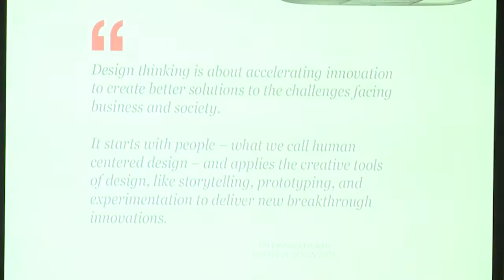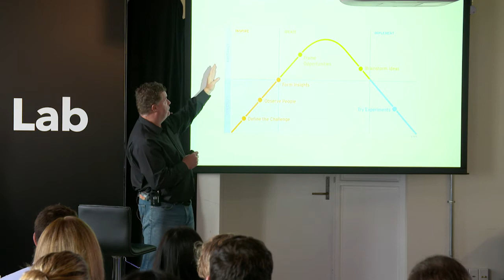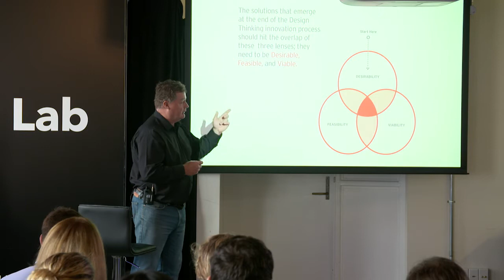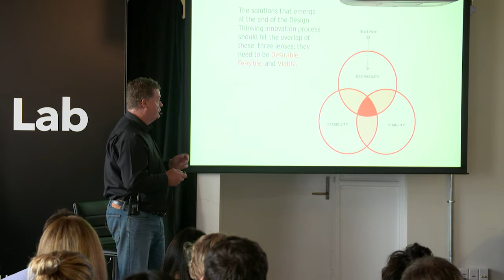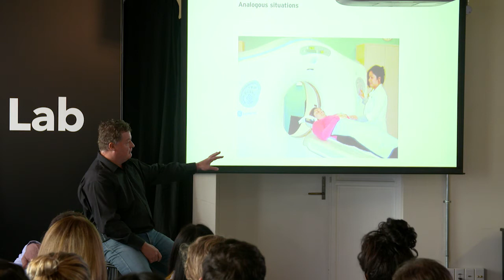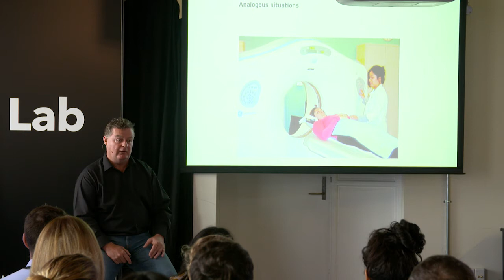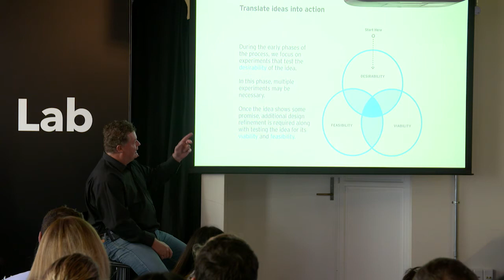Spark Lab - Marketing Month - Design Thinking - Neil McGregor Full Length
Neil McGregor from Human Synergistics NZ on how to apply a human-centered approach to marketing.

Marketing Month